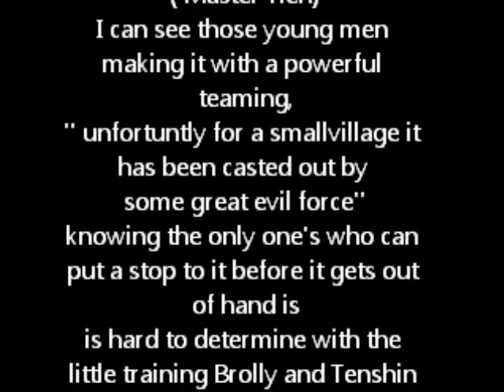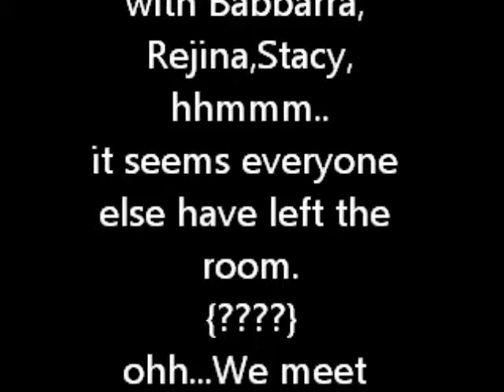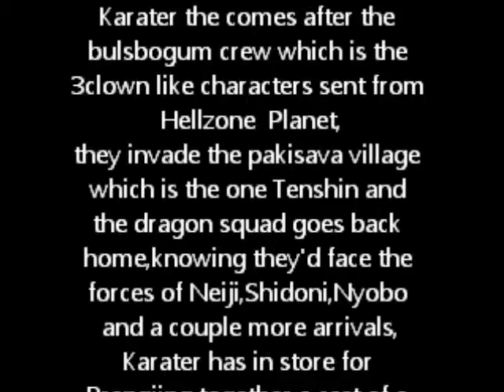Haizone Village Ep;// 16 CHiba Dragon's Final Stage [part1] saga 2